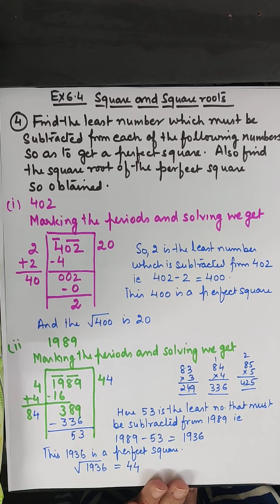class8_ch.6_Square and square roots_partG_Ex.6.4_Q.4((i)-(ii))